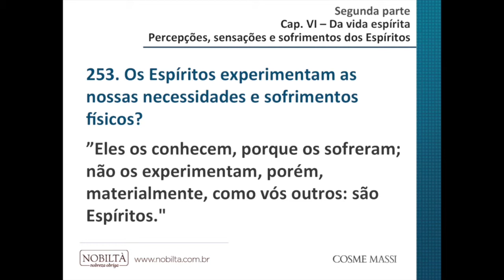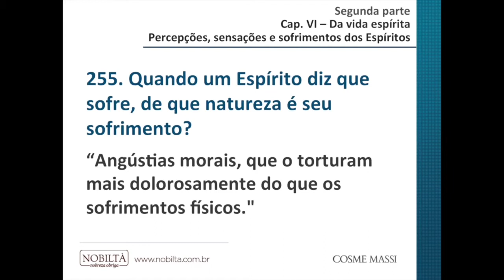Aula 28 - Necessidades e Sofrimentos - O Livro dos Espíritos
Do Mundo Espírita ou Mundo dos Espíritos - Da vida Espírita

Do Mundo Espírita ou Mundo dos Espíritos • Capítulo VI
Estudo Sequencial de "O Livro dos Espíritos" (Parte Segunda)
ESTUDE NO KARDEC Play

Na videoaula completa disponível no KARDEC Play nós abordamos a explicação do item 253 a 256:

• Quais as necessidades dos Espíritos?
• Os Espíritos vêem a Deus?